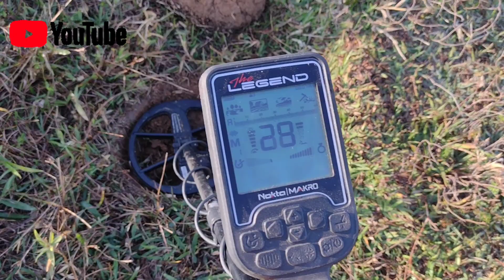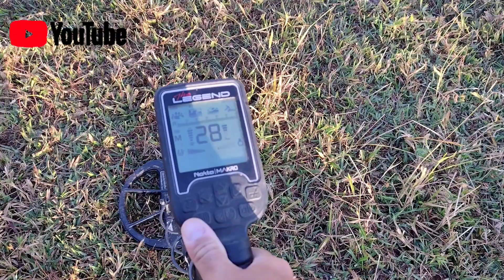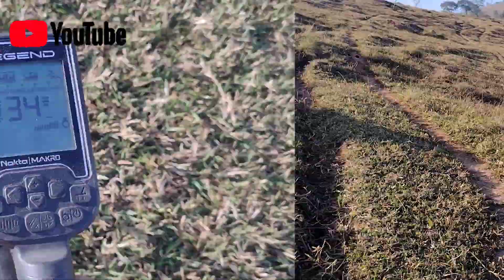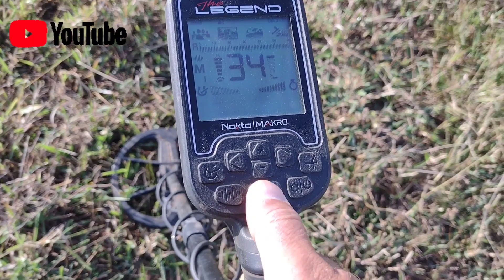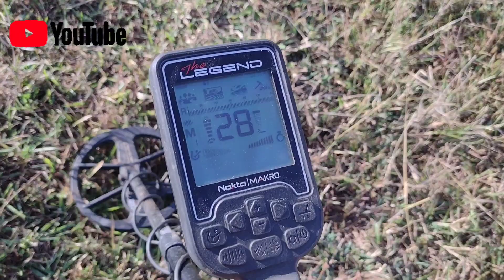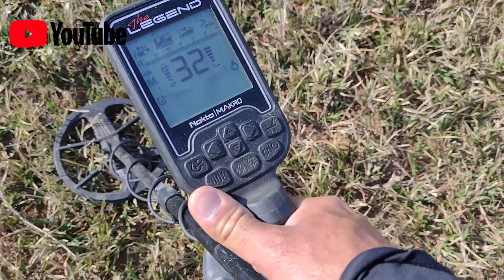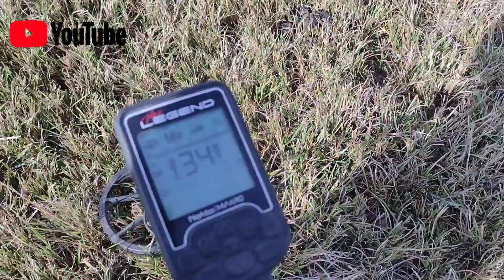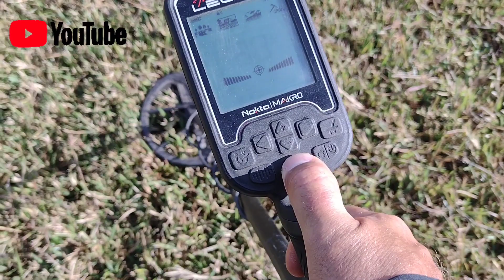encontrei uma peça muito antiga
nessa caçada encontrei uma relíquia e muitos achados em mais uma caçada utilizando  o the legend, aproveita pra se inscrever e curtir, ainda temos muito que aprender no detectorismo mais estamos tentando...

UM ABRAÇO AOS AMIGOS E ACOMPANHEM OS CANAIS AI GALERA

SE ESQUECI DE ALGUEM DEIXE AI NOS COMENTARIOS QUE COLOCO NOS PROXIMOS VIDEOS VALEU GENTE